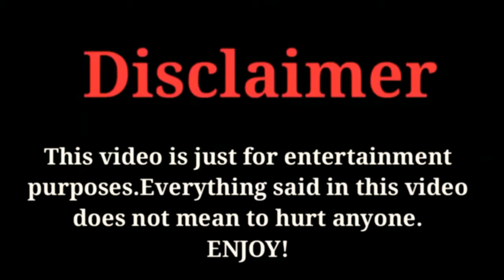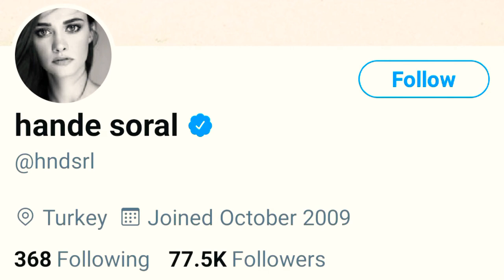Hande Soral Lifestyle, Networth, Family, Husband (Ismail Demirci) and Biography 2020 | Celeb's Life